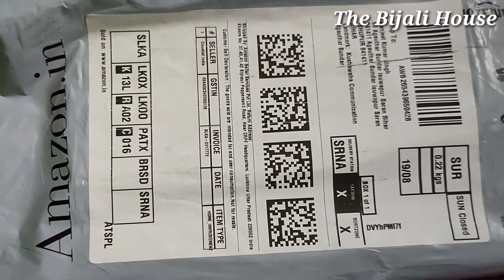Multi Purpose Wire Stripper And Cutter Unboxing and Full Review Video Electric Wire Cutter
Multi Purpose Wire Stripper And Cutter Unboxing and Full Review Video The Bijali House